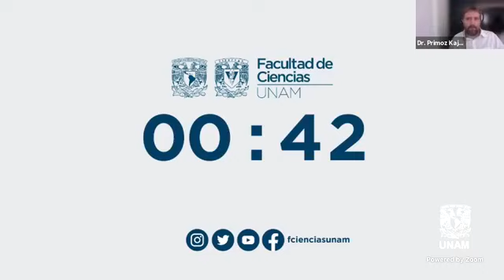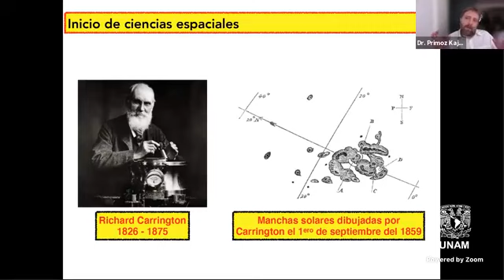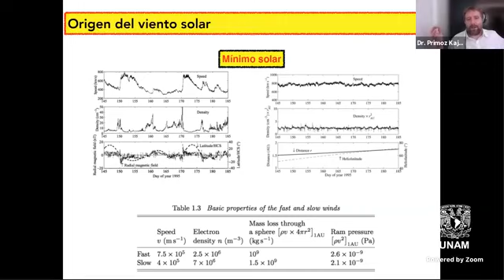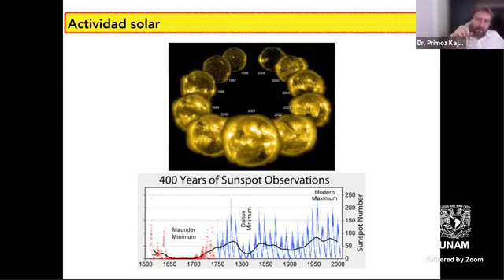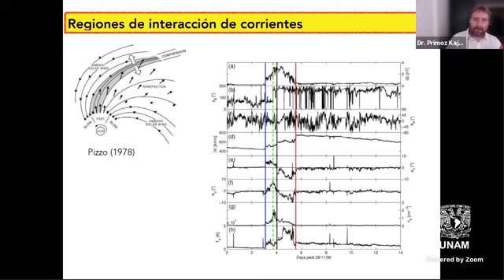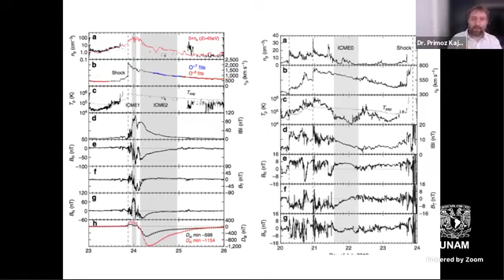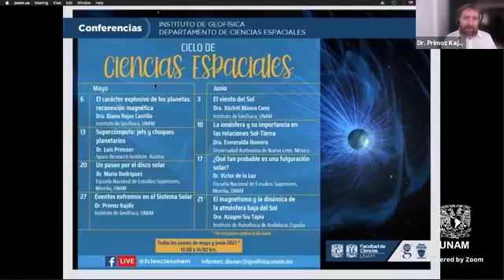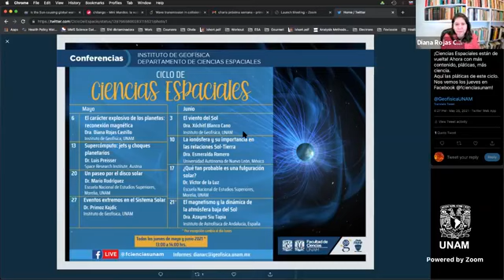Eventos extremos en el Sistema Solar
Dr. Primož Kajdič, Departamento de Ciencias Espaciales, Instituto de Geofísica, UNAM.
Esta plática se realizó en el marco del Ciclo de Ciencias Espaciales en Mayo del 2021 y fue transmitida en Facebook en el canal de la Facultad de Ciencias UNAM, Publicado con su permiso.

Si te interesan más pláticas en los temas de ciencias espaciales te sugerimos que nos sigues en: